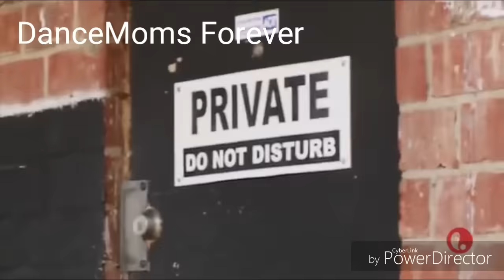Dance Moms - Nia and Kendall backstage getting ready (season 6 episode 32)